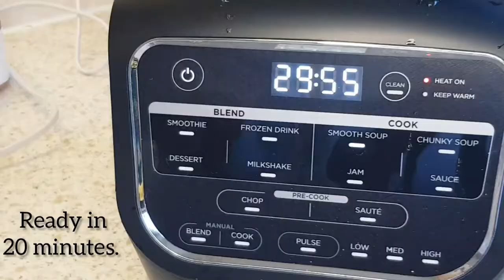Lets Make Potato Leek Soup With Ninja Foodi Cold & Hot Blender. Ninja Foodi Demonstration.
NINJA FOODI COLD AND HOT BLENDER/ NINJA FOODI DEMONSTRATION/MAKING POTATO LEEK SOUP